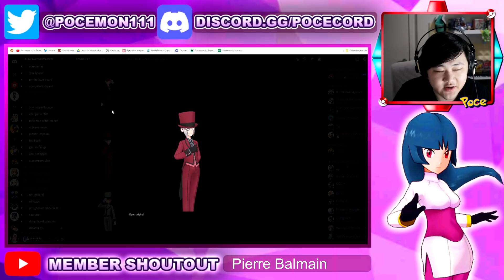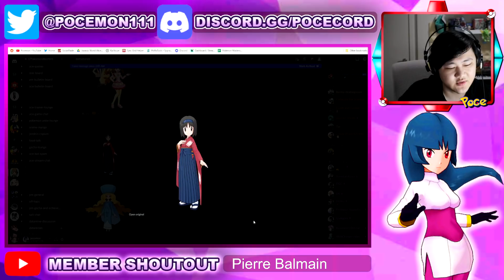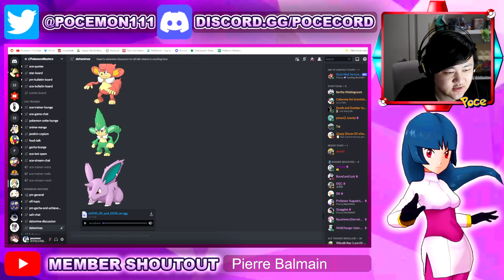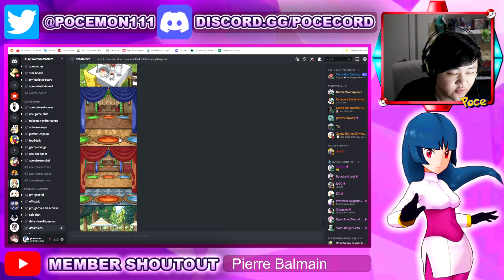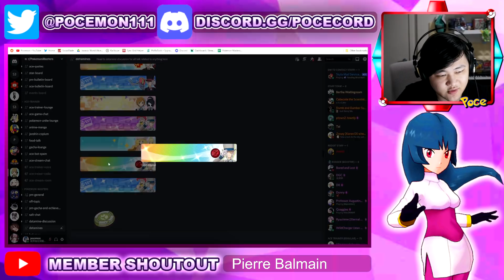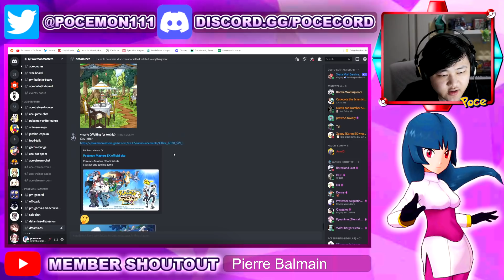Sonia & Shiny Tsareena?? New NPCs?? April Datamine Overview! | Pokemon Masters EX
Video Title: Sonia & Shiny Tsareena?? New NPCs?? April Datamine Overview! | Pokemon Masters EX

Going over the April 2022 Datamine info in Pokemon Masters EX!